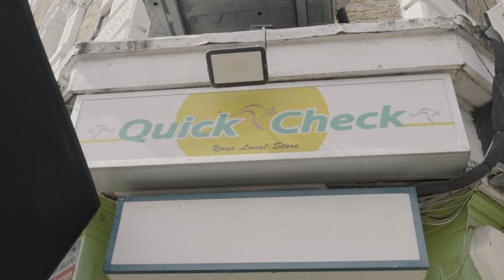Kidwild - DND [Behind The Scenes]